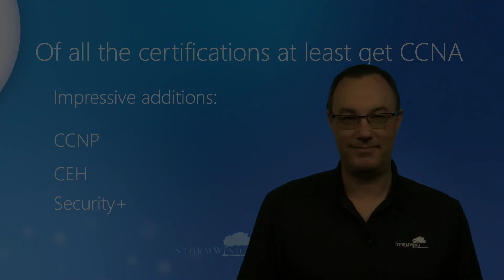Reasons why getting your CCNA and CCNP is a Great Path to a CyberSec Career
Interested in a Cyber Security career?  Watch this video with Dan Young, and learn how and why other non-security based certifications may just give you a leg up in the industry.